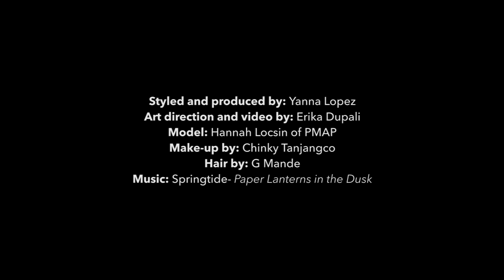1 PIECE, 5 WAYS: The Skinny Scarf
It can be twice as fun as your regular square-cut kind! Here's a cute n' quick video tutorial on the ton o' ways you can wrap things up.

Produced and styled by Yanna Lopez
Art direction and video by Erika Dupali
Model: Hannah Locsin of PMAP
Makeup by Chinky Tanjangco
Hair by G Mande